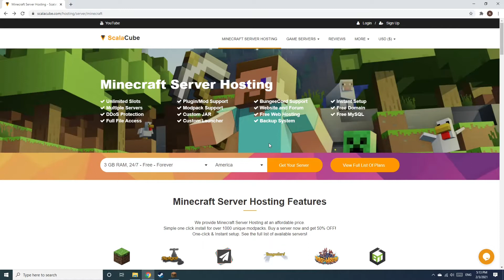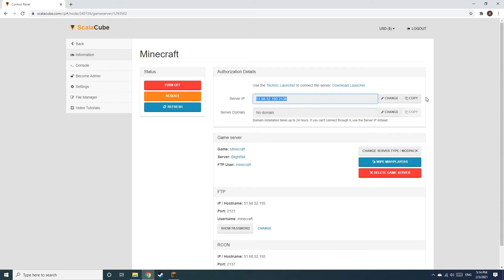How To Make A Blightfall Server - Blightfall Server Hosting